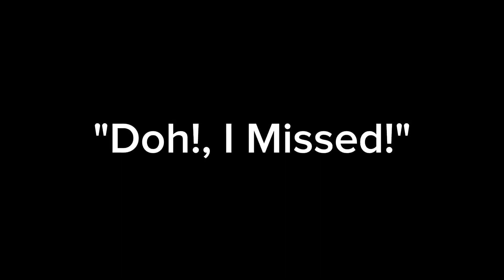Who Says That? #17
Hint #1: He is a Big Fat Muscular Character.
Hint #2: He Debuted in Super Mario Land 2: 6 Golden Coins in 1992
Hint #3: He Wears a Yellow Hat with a W on It.
Hint #4: He Loves Garlic